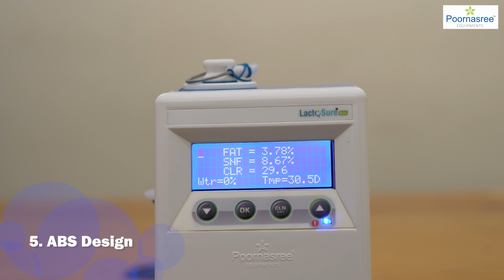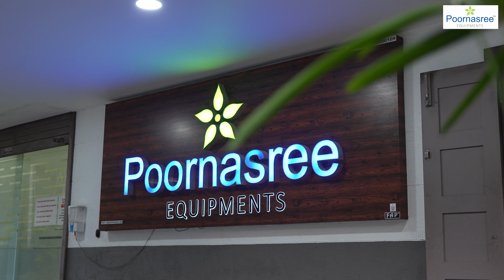Lactosure Eco V3 Milk Analyzer, Poornasree Equipments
Specification of LactosureEco V3

- ABS Plastic Body - Free from Corrosion
- Silent Motor Technology
- First Analyzer Having Collection Data Storage
- Keyboard / USB Connectivity - Optional

Sales Enquries: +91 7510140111, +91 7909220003